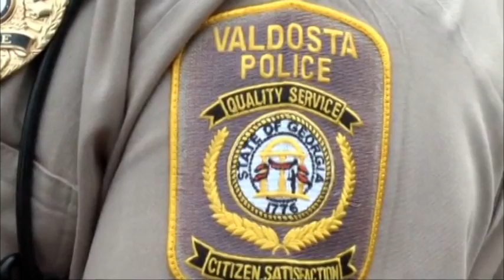Valdosta police say new GPS technology is paying off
New technology in the Valdosta and Lowndes County E911 center seems to be paying off.The FOX 31 Newscast is Albany, Georgia's only 10PM local newscast. For more local stories around Southwest Georgia,